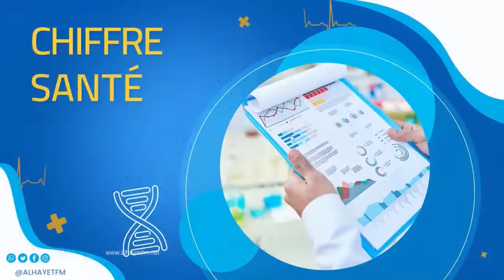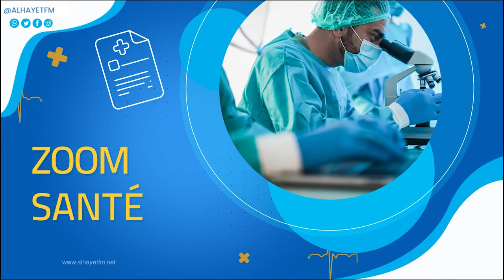santé 5.0 29- 03- 2022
🔵المداواة_بالاعشاب من أهم طرق العلاج في العالم ..و في الأعوام الأخيرة ولات مطروحة في تونس
شنوا خصائصها و كيفية_المعالجة بيها أسئلة يجاوبنا عليها الطبيب المؤهل للمداواة_بالاعشاب_الطبية محمد_ڨوتشة في allô_docteur# من 11h حتى 12h
مع
Santé_5.0 El_MAG

البث المباشر🎙📻🎚

🔵في إطار الاحتفال باليوم العالمي للتوحد الذي تنظمه جمعية ياسين للاطفال ذوي الاحتياجات_الخصوصية بدعم من وزارة الشؤون الاجتماعية ايام دراسية وتحسيسية تجمع بين الخبراء والمتخصصين في علاج اطفال التوحد والاحاطة بهم وباوليائهم وبين مؤسسات وهياكل عمومية ومنظمات دوليةومجتمع مدنى واعلامين وذالك
🔵Le bureau de l’Amicale des Enseignants de la Faculté de Médecine de Monastir (AEFMM) a le plaisir de vous annoncer l'édition 2022 des EMC (35èmes Entretiens Médico-Chirurgicaux)
🔵Date : 1 - 2 & 3 septembre 2022
🔵Lieu : FMM & Hôtel Rosa Beach de Monastir
🔵Save the Date pour EMC 2022 "New Challenge"
🔵في تونس: 200 الف طفل يعانيو مرض التوحد